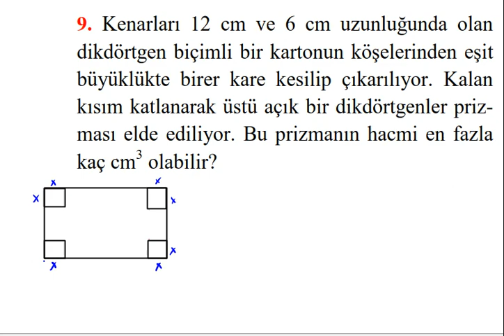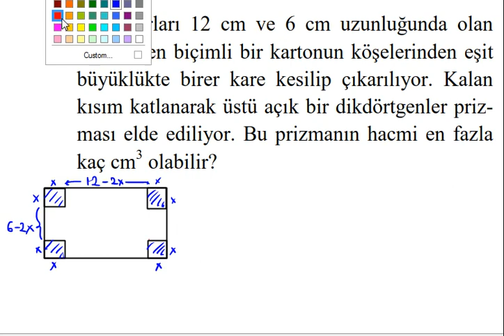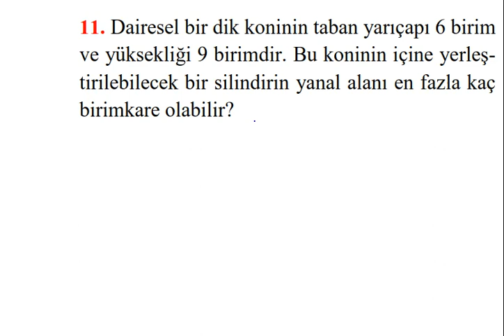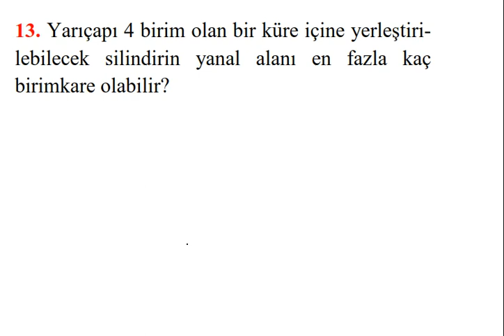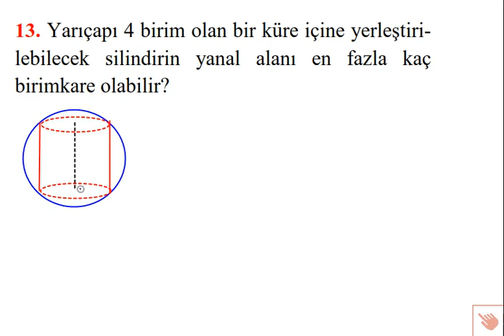Türev Uygulamaları 10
Bu derste türev uygulaması olarak hacim hesabı içeren maksimum minimum problemlerine yer verilmiştir. Ders dokümanına bağlantısından ulaşabilirsiniz. İyi çalışmalar dileriz.